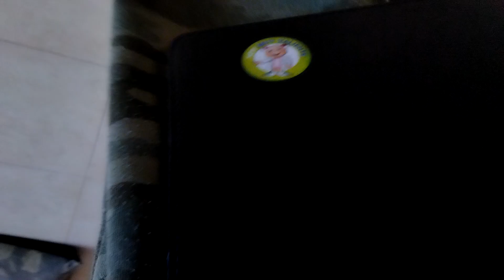un nuevo mundo